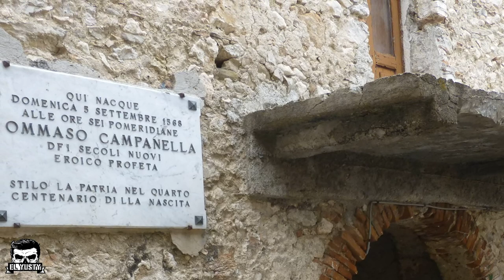💥 EL HECHICERO DEL PAPA 😱 | El Yusty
🟥MIS REDES🟥
💳💰DONACIONES💰💳
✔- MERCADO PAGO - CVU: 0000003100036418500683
Alias: seca.agudo.beato.mp